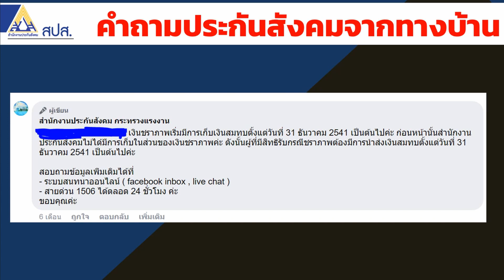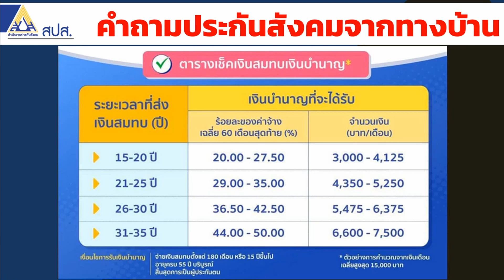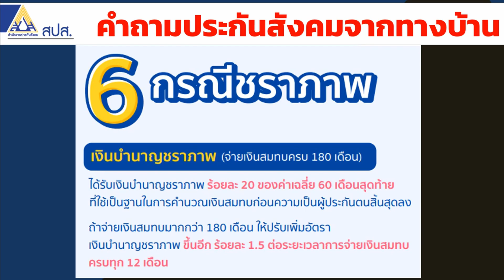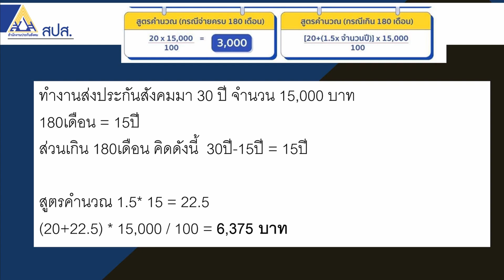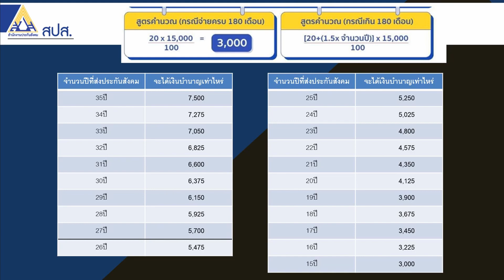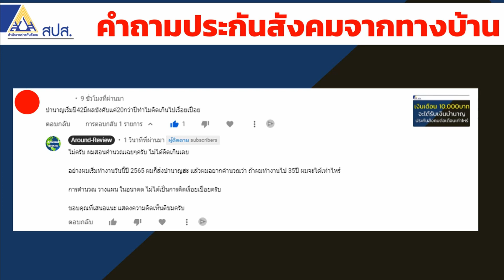บำนาญเริ่มปี42 มีผลบังคับแค่ 20 กว่าปี ทำไมคิดเกินไปเรื่อยเปื่อย | ซีรีย์รู้ไว้ประกันสังคม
NG-Review ขอนำเสนอเรื่องราวซีรีย์เงินบำนาญจากประกันสังคม ซึ่งเราจะพาไปตอบคำถามว่า บำนาญเริ่มปี42 มีผลบังคับแค่ 20 กว่าปี ทำไมคิดเกินไปเรื่อยเปื่อย

หลักเกณฑ์และเงื่อนไขการเกิดสิทธิ
     - จ่ายเงินสมทบมาแล้วไม่น้อยกว่า180 เดือน ไม่ว่าระยะเวลา 180 เดือนจะติดต่อกันหรือไม่ก็ตาม
    - มีอายุครบ 55 ปีบริบูรณ์
    - ความเป็นผู้ประกันตนสิ้นสุดลง
    - จ่ายเงินสมทบไม่ครบ 180 เดือน
    - มีอายุครบ 55 ปีบริบูรณ์ หรือเป็นผู้ทุพพลภาพ หรือถึงแก่ความตาย